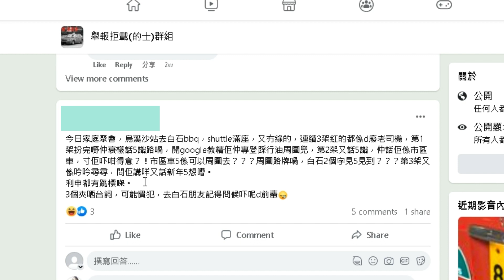[的士乘客 vs 司機,誰對誰錯? | 的士爭議評論] 烏溪沙站去白石bbq,紅的唔想去